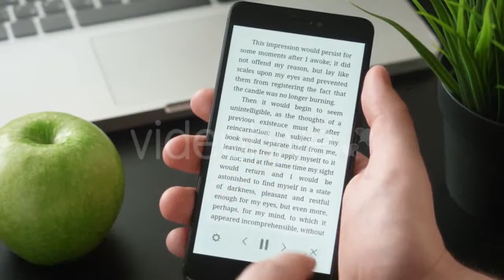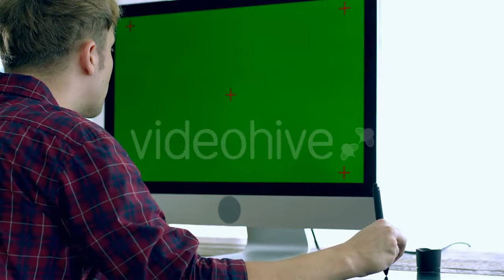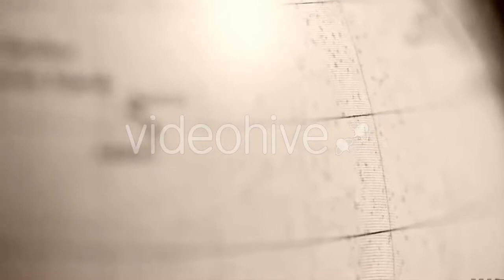Man Working On Laptop And Drinking Coffee - (business-corporate) Stock Footage | Mega Pack +40 items